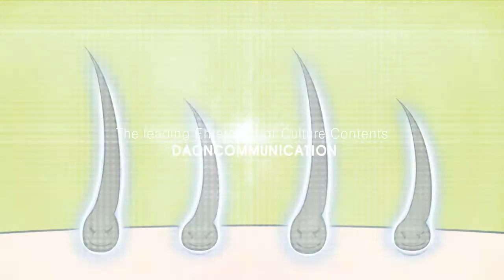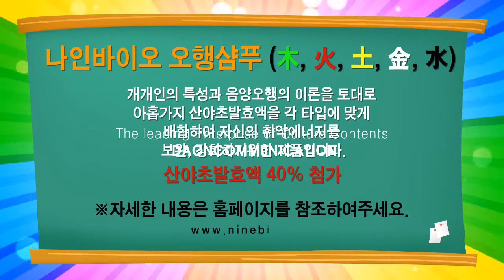TVDAON 편집영상 [나인바이오애니메이션]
다온커뮤니케이션에서 제작한 애니메이션 입니다.